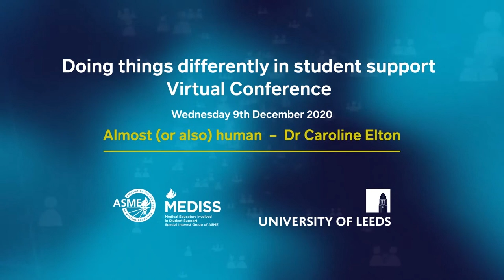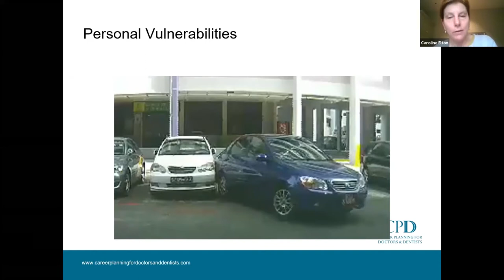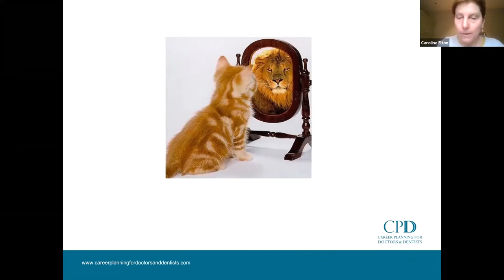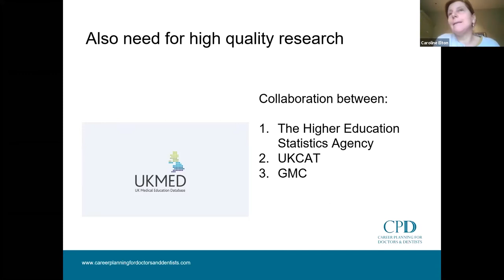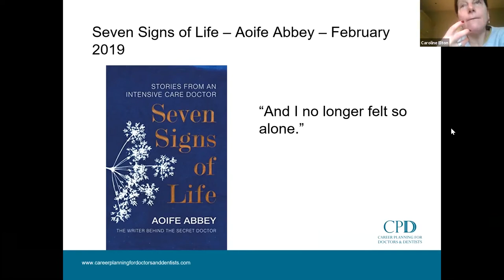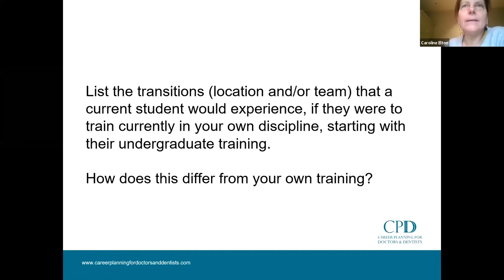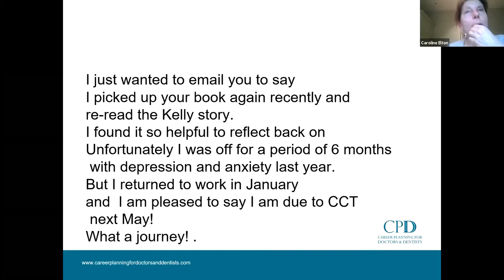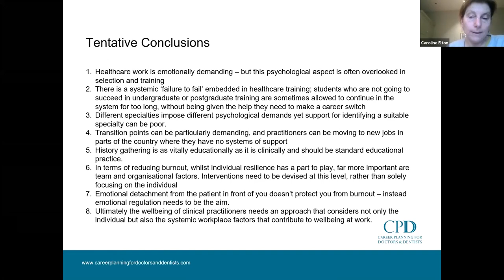Doing things differently in student support Virtual Conference - Dr Caroline Elton Talk (09/12/20)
The ASME MEDISS Special Interest Group jointly ran this virtual conference with the University of Leeds School of Medicine (who have been running this conference for 10 years) on Wednesday 9th December 2020.

The conference was suitable for all staff involved in student support for medicine and the health professions including physician associates, dentistry, and veterinary medicine. The aim of the programme was to help us all think about how we can do things differently (and better) in student support.

This video is the talk by Dr Caroline Elton (author of Also Human: the inner lives of doctors) entitled Almost (or Also) Human